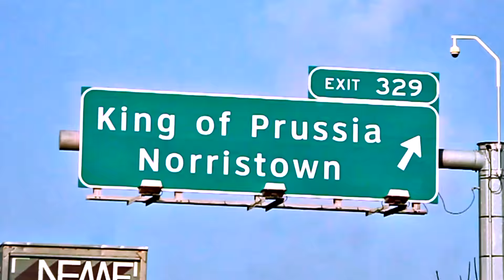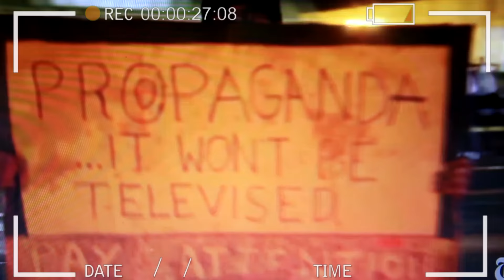Bill Collector x Em Aych - "Don't Push Me" | Directed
Music Video By URL/SMACK Battle Rapper Bill Collector and Asbury Park New Jersey Artist Em Aych Performing Don't Push Me
Produced By Rae Sremmurd's Producer GT Musick of Ear Drummers Records
Directed And Edited By Em Aych
Shot By Chris H.

IN MEMORY OF MIKE BROWN, SANDRA BLAND, TRAYVON MARTIN, ERIC GARNER, FREDDIE GRAY, TAMIR RICE, ALTON STERLING